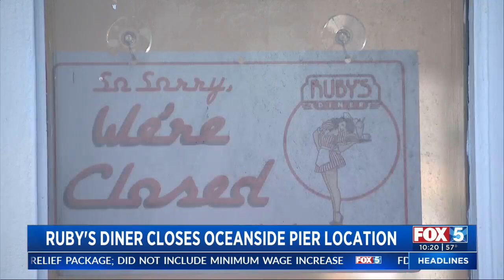Ruby’s Diner At Oceanside Pier Closes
Two Ruby’s Diner locations have closed their doors for good, including the restaurant at the Oceanside Pier.